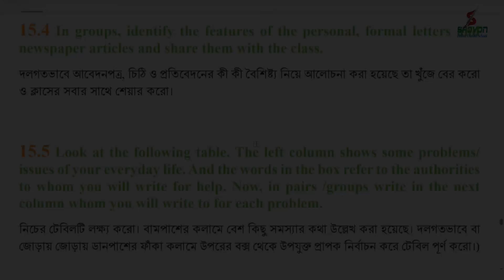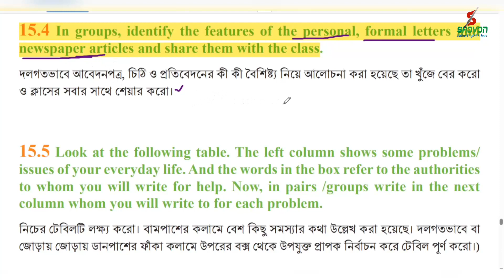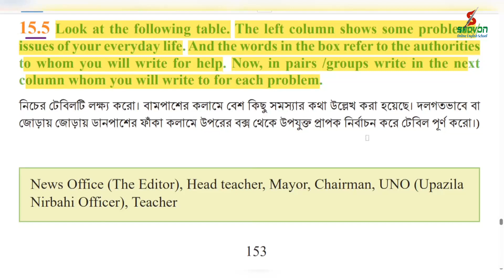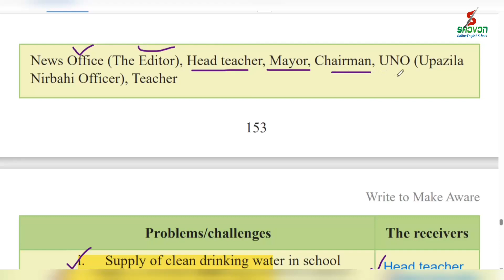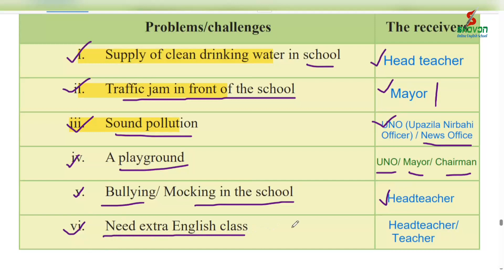Class 7 English Chapter 15.4&5 Question Answer|| Class 7 English Write to Make Aware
🎭 In this video, we discuss about class 7 English new book chapter 15. The unit is 15.2.  The name of the unit is Write to Make Aware.  This chapter is based on competency 1.  Here we solve and discuss filling in the following table with appropriate information.   After watching this video content,  the students of class seven are benefited.  Best of luck.

🔴 Direction:
15.4 In groups, identify the features of the personal, formal letters and
newspaper articles and share them with the class.

15.5  Look at the following table. The left column shows some problems/
issues of your everyday life. And the words in the box refer to the authorities to whom you will write for help. Now, in pairs /groups write in the next column whom you will write to for each problem.